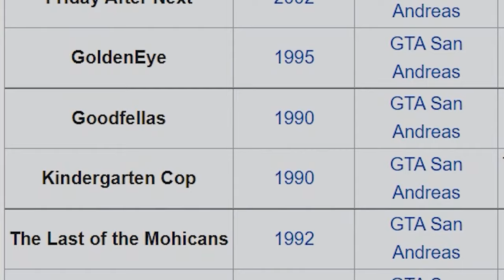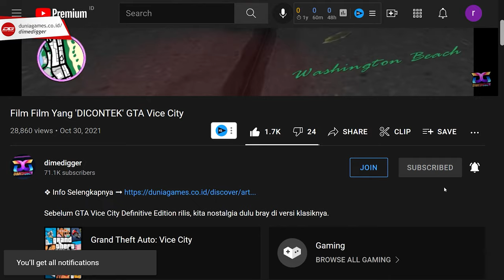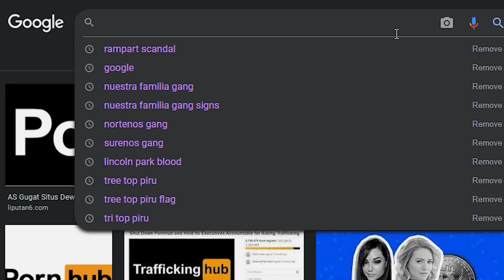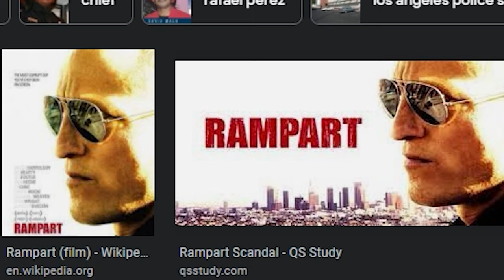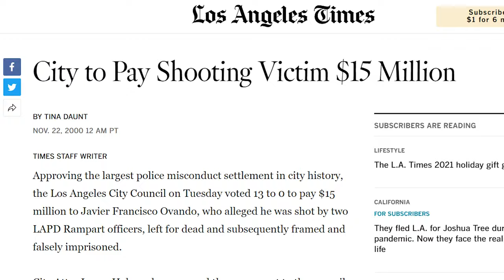Film & Kisah Nyata di Balik Alur Cerita GTA San Andreas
Sebelum GTA Trilogy & GTA SA Definitive Edition rilis, kita nostalgia dulu yuk~

Sebenernya ada banyak sekali referensi film yang bisa ditemukan di GTA San Andreas. Tapi yang menarik dari GTA SA itu bukan dari film yang ada, melainkan alur cerita GTA SA yang berdasarkan kejadian nyata di Los Angeles. GTA SA membawa banyak sekali kontroversi, bahkan game ini sampai dibuatkan film tersendiri berjudul Gamechanger, yang terkenal baik di Indonesia maupun di dunia.

✦✦✦ Mungkin Kamu Juga Tertarik Nonton Ini ✦✦✦